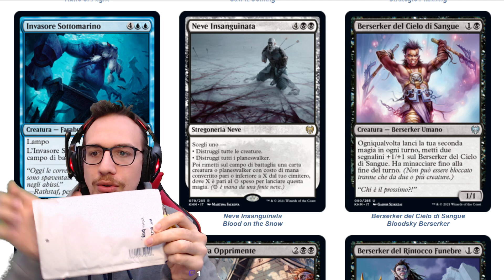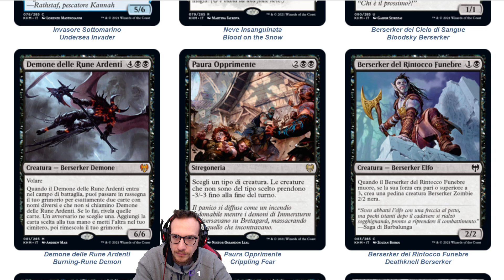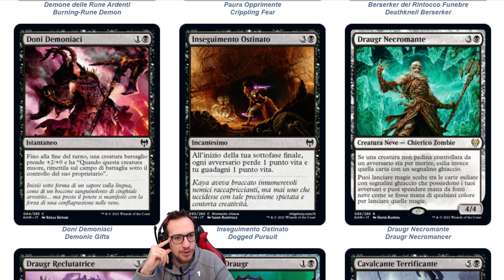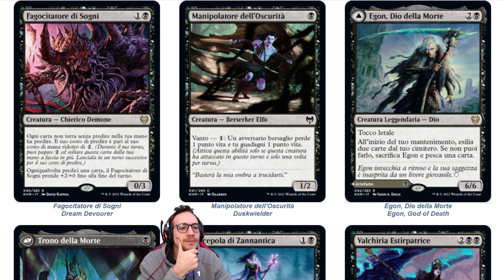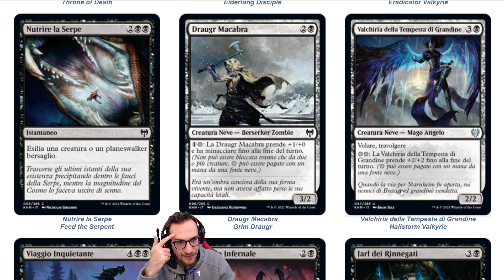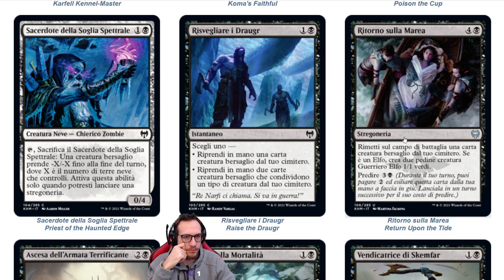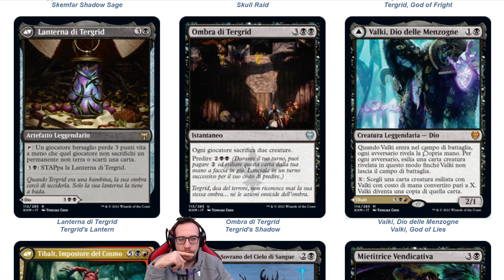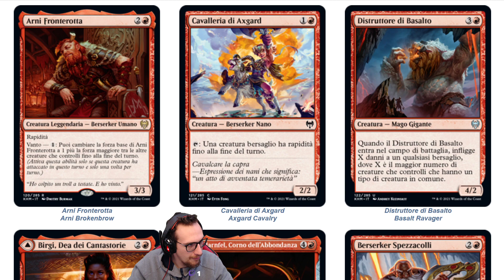Kaldheim, carte Nere e Rosse [STREAMING IN ITALIANO]